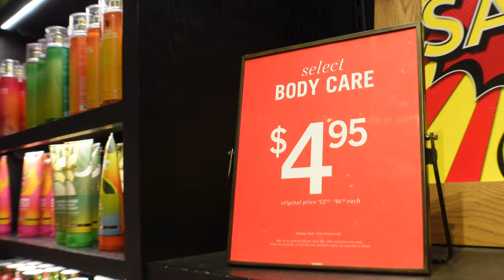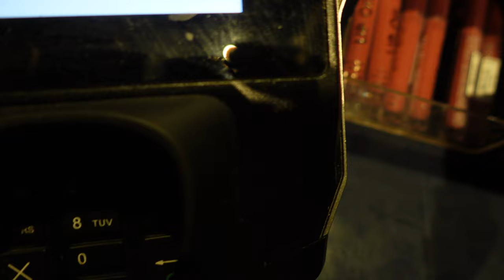Grandma TAKES OVER BATH AND BODY WORKS! *Hilarious Reactions*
Thank you guys for coming back and enjoying another VIDEO with me today! I appreciate all of y'all. WE ON ROAD TO TAKE OVER YOUTUBE AT THIS POINT!

 LET’S BECOME FRIENDS!!